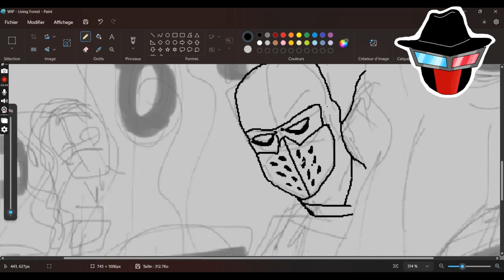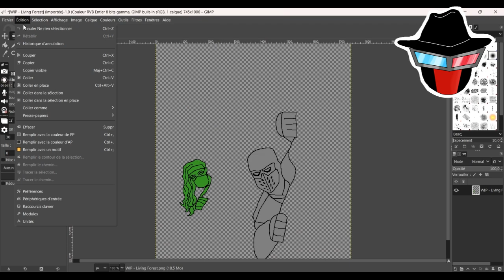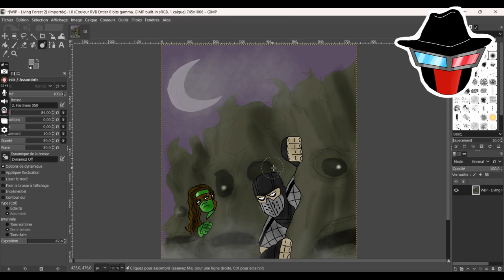Speedpaint THE LIVING FOREST | Mortal Kombat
Smoke & Jade are owned by The NetherRealmStudios, WBD